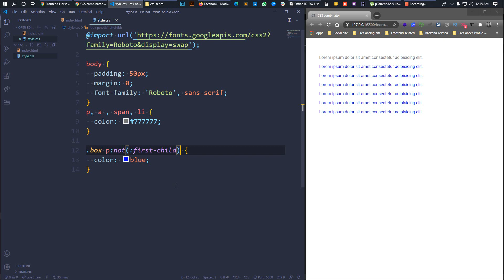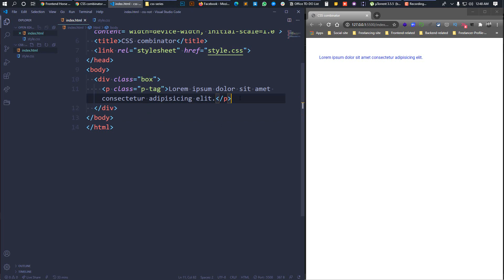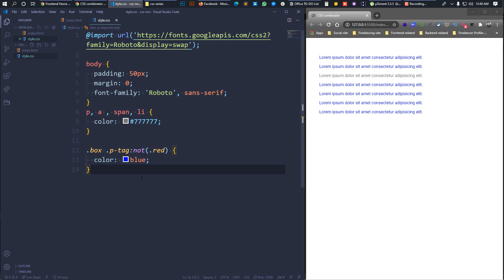Advance CSS part- 06 || CSS :not() selector